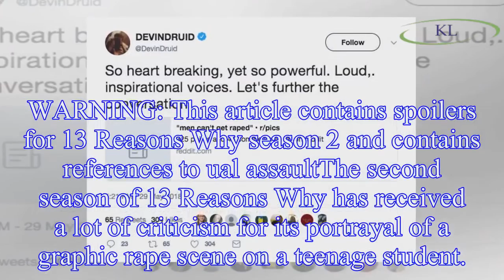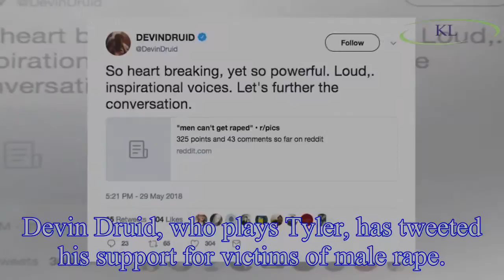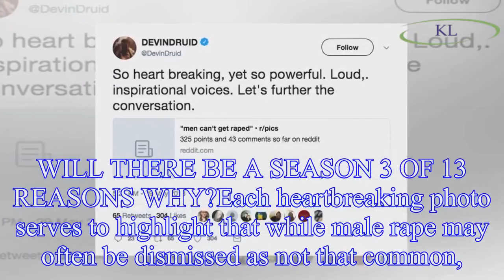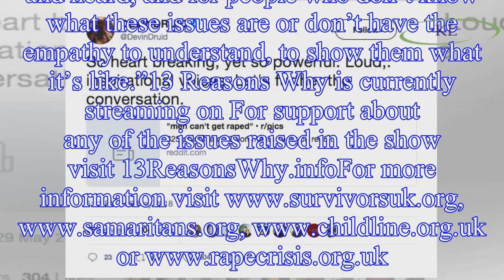13 Reasons Why season 2 broom scene: Is this why the show shouldn't be cancelled?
13 Reasons Why season 2 broom scene: Is this why the show shouldn't be cancelled?
WARNING: This article contains spoilers for 13 Reasons Why season 2 and contains references to ual assaultThe second season of 13 Reasons Why has received a lot of criticism for its portrayal of a gra